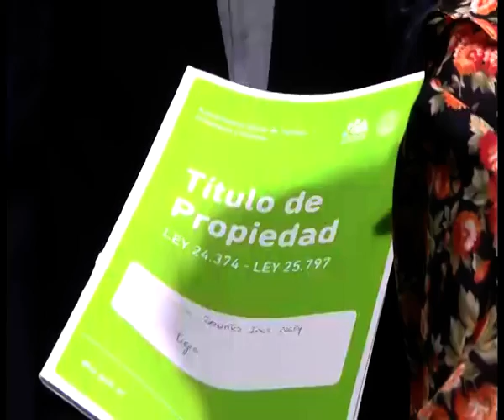Tigre entregó 138 nuevas escrituras a vecinos del distrito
El acto se realizó en el teatro Pacheco y contó con la presencia del intendente municipal Julio Zamora, el diputado nacional Sergio Massa, la secretaria de Política Sanitaria y Desarrollo Humano local, Malena Galmarini, y el subsecretario de Tierras, Urbanismo y Vivienda de la provincia de Buenos Aires, Francisco Echarren. “Ya hemos cedido más de 6 mil títulos de propiedad”, afirmó el jefe comunal.

El Municipio de Tigre, a través del Instituto de la Vivienda y Tierras Sociales, en acción conjunta con la Provincia de Buenos Aires, efectivizó la entrega de 138 escrituras a vecinos de diferentes localidades del distrito. El acto tuvo lugar en el Teatro Pacheco y contó con la presencia del intendente Julio Zamora, quien fue acompañado por el diputado nacional Sergio Massa, la secretaria de Política Sanitaria y Desarrollo Humano local, Malena Galmarini, y el subsecretario de Tierras, Urbanismo y Vivienda bonaerense Francisco Echarren.

A propósito, Zamora expresó: “Se trata de cumplir el sueño de muchas familias que hace años luchan por su escritura. Cuando el Estado no está presente los derechos se vulneran, por ello es importante trabajar en cada rincón del partido para satisfacer una demanda que es continua. Seguiremos adelante con el asesoramiento al vecino, direccionando la inversión en torno a mejoras habitacionales, regularización dominial y obras de viviendas”.

El evento contó con la participación de un gran número de personas que, emocionadas, se acercaron uno a uno para recibir el ansiado título de propiedad, resultado de un largo periodo de esfuerzo.

Tras las entregas realizadas en el escenario, la secretaria de Política Sanitaria y Desarrollo Humano local, Malena Galmarini, comentó: “La tarea conjunta con la administración provincial hace que todos los días podamos brindar a nuestra gente un apoyo sustancial para acceder a la escritura definitiva. Se trata del fin de un proceso difícil, a veces engorroso, que termina con la concreción de un bien que será usufructuado por hijos y nietos”.

A su turno, el subsecretario de Tierras, Urbanismo y Vivienda bonaerense Francisco Echarren, agradeció el esfuerzo de las autoridades locales para efectivizar las entregas, y señaló: “Solo se puede ganar donde las batallas se enfrentan juntos, con la colaboración de todos”, en clara alusión al trabajo realizado de forma colaborativa entre municipio y provincia.

Desde su creación en 2008, el Instituto de la Vivienda y Tierras Sociales ha entregado alrededor de 6000 escrituras, más de 511 casas y realizó más de 450 mejoras habitacionales.

Cabe destacar que el proceso de regularización consta de dos etapas. Primero, para acceder al beneficio que otorga la Ley 24.374, se debe acreditar la posesión de la vivienda durante tres años con anterioridad al 1º de enero de 2009. Además, debe ser destinada a vivienda única y permanente. Con estos requisitos se puede obtener el acta-escritura que acredita la legítima posesión del bien.

En la segunda etapa, quien haya obtenido el beneficio anterior puede iniciar su trámite de consolidación de dominio de manera gratuita en cualquiera de los registros notariales de Regularización Dominial del distrito. El único requisito es que se hayan cumplido diez años desde la inscripción del acta-escritura Ley 24.374 en el Registro de la Propiedad de la provincia de Buenos Aires.

En el marco de la Ley de escrituración directa y definitiva nro. 10.830, también se otorgan títulos de interés social a aquellos particulares o instituciones de bien público que por inconvenientes económicos ven restringidas sus posibilidades de escriturar.

Alicia Ducoli del barrio de La Paloma, con su título en mano, dijo tras la ceremonia: “Estoy muy contenta porque hoy finalizo un proceso que iniciamos en 1994. El municipio nos asesoró de forma organizada y clara para cumplir todos los objetivos”.